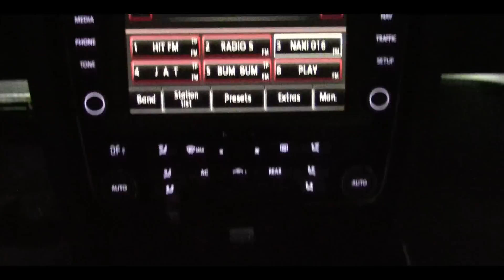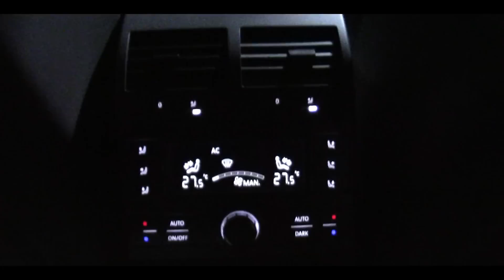VW Phaeton NIGHT PANEL i u mraku je moćan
Nekoliko pratilaca mi je traćilo da vratim NOĆNE PANELE, pa evo da im izađem u susret, krećemo da Phaeton-om, nadam se da će vam se dopasti kako ova limuzina izgleda noću.
Prodavac: Auto Strale Leskovac
Muzika / Music by: Jason Shaw - Groovy Baby
If you use this song in a video, cite the creator using the info below: "Groovy Baby" by Jason Shaw